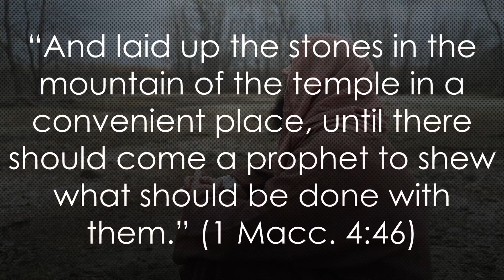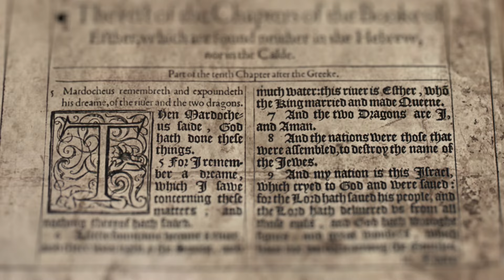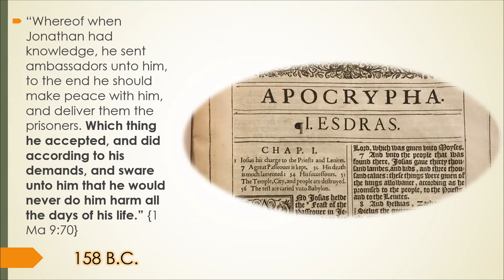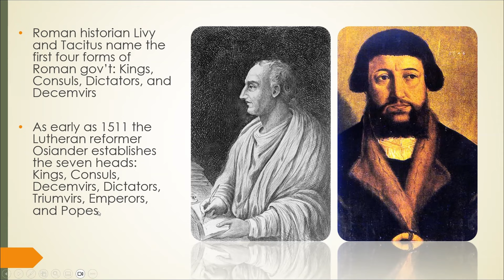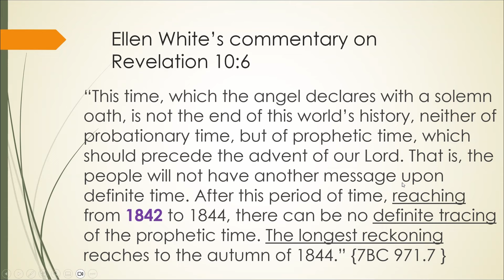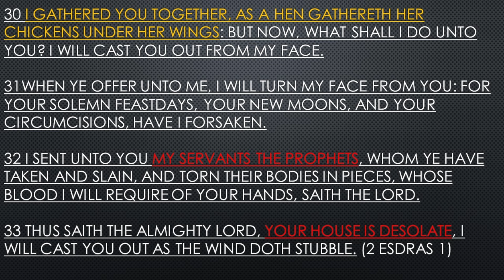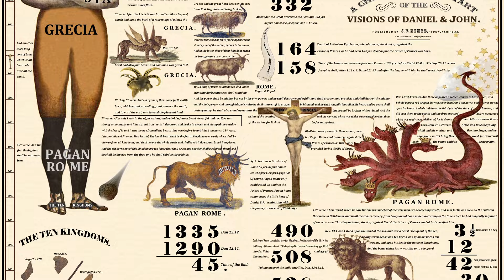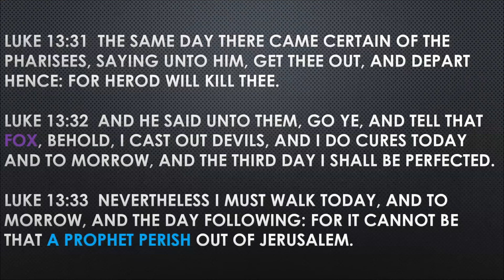Return of the Spirit of Prophecy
The video explores the gifts of the Spirit and the return of prophets.

"I saw a company who stood well guarded and firm, giving no countenance to those who would unsettle the established faith of the body. God looked upon them with approbation. I was shown three steps—the first, second, and third angels’ messages. Said my accompanying angel, “Woe to him who shall move a block or stir a pin of these messages. The true understanding of these messages is of vital importance. The destiny of souls hangs upon the manner in which they are received.” {EW 258.3}